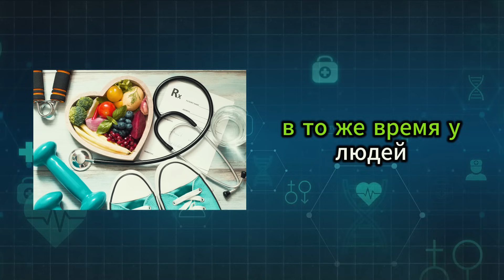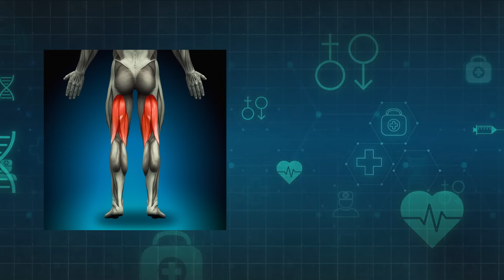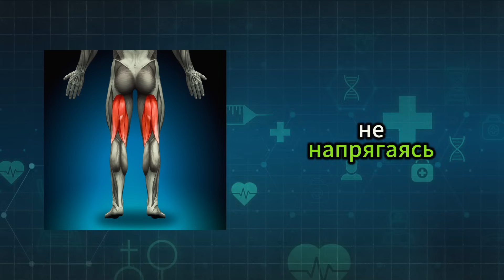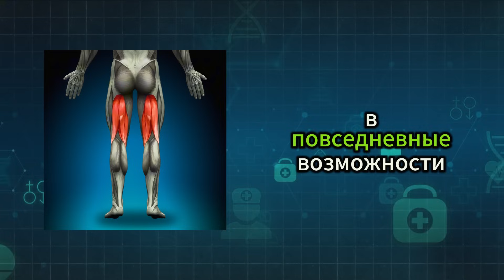Ученые скрывали это годами: причина старения после 40 не в генах…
В этом видео мы подробно разбираем реальную причину быстрого старения после 40, 50 и 60 лет, которая зачастую остаётся незамеченной и недооценённой. Вы узнаете, почему после определённого возраста наш организм начинает стареть гораздо интенсивнее, и что именно влияет на этот процесс. Но самое главное — я расскажу, как остановить или замедлить это ускоренное старение, чтобы сохранить здоровье, энергию и молодость надолго.

Мы рассмотрим ключевые факторы, влияющие на старение: от метаболизма и гормональных изменений до воздействия внешних факторов и образа жизни. Вы получите научно обоснованные рекомендации и практические советы, которые помогут вам улучшить качество жизни и отсрочить появление возрастных изменений.

✅ Поддержи видео ЛАЙКОМ 👍 Поможешь создавать больше полезного видео!

00:00 – Почему старение неизбежно и можно ли его замедлить
00:43 – Как замедлить старение: спорт и правильное питание
01:06 – Как образ жизни влияет на скорость старения
01:43 – Биология старения: клетки, гормоны, метаболизм
02:02 – Что ускоряет старение: стресс, еда и малоподвижность
02:04 – Тренировки, голодание, сон: как управлять старением
02:21 – Старение ≠ слабость: роль здоровых привычек
02:33 – Можно ли изменить себя в любом возрасте
02:43 – План действий: как контролировать старение пошагово
02:49 – Как образ жизни замедляет старение: реальные примеры
03:53 – Можно ли обратить старение: наука и практика
04:11 – Почему важно понимать механизмы старения
04:23 – Гормоны, воспаление и старение после 30 лет
04:46 – Силовые, аутофагия и сон — топ-методы замедления старения
05:19 – Личный опыт врача: питание и спорт против старения
05:54 – Чему учит армия: физическая и психическая выносливость
06:22 – Восстановление с возрастом: как ускорить процесс
06:48 – Мышцы и гормоны: как сохранить молодость
07:16 – Три главных фактора замедления старения
07:33 – Почему этим советам можно доверять: опыт и наука
08:04 – Индивидуальный подход в борьбе со старением
08:33 – Вред самостоятельных решений без врача
09:23 – Мышцы — лучшая защита от старения
09:48 – Саркопения: как теряются мышцы после 40 лет
10:12 – Силовые тренировки против старения: как это работает
11:00 – Лучшие упражнения для набора мышечной массы
11:22 – Что будет, если игнорировать силовые тренировки
12:08 – Потеря мышц = хрупкие кости и хроническая усталость
12:42 – Почему потеря мышц ускоряет старение организма
13:45 – Как наращивание мышц помогает сохранить молодость
14:04 – ТОП-упражнения для сохранения мышечной массы